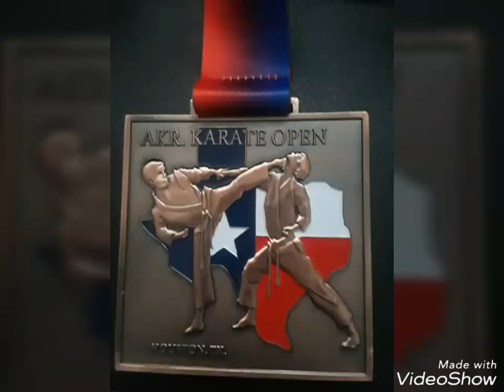vamos por mas